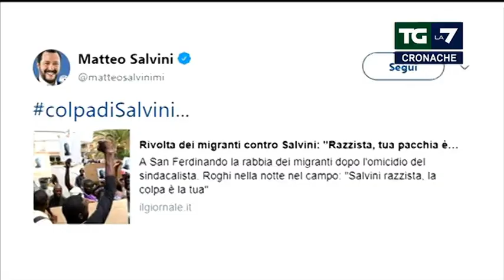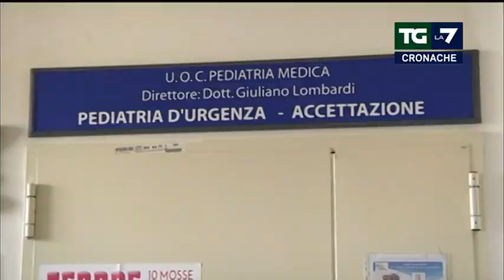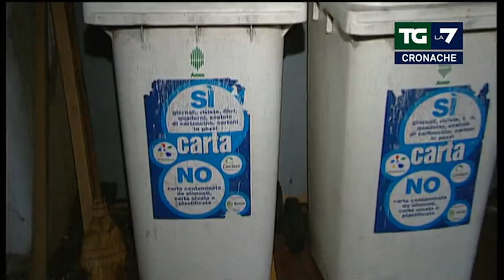Puntata 05/06/2018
Lo spazio dedicato ai temi dell'attualità e dell'informazione